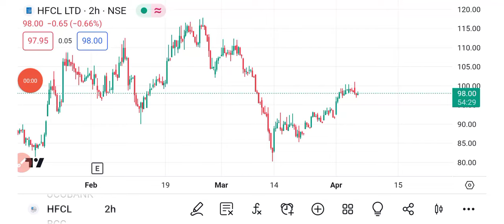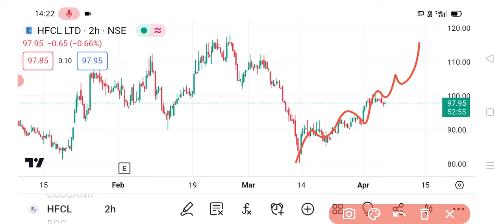HFCL SHARE 🔥 | HFCL SHARE NEWS | HFCL SHARE LATEST NEWS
Video Description :

HFCL LTD SHARE,HFCL STOCK PRICE TODAY,HFCL SHARE TECHNICAL ANALYSIS,HFCL STOCK TECHNICAL ANALYSIS